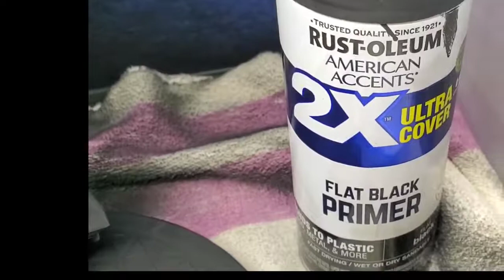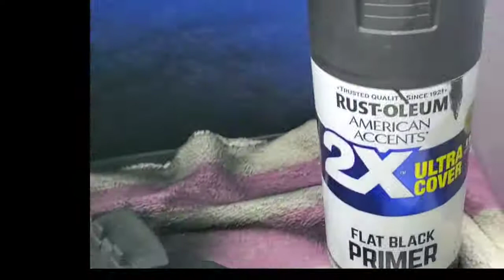part 1 Mustang model Primer, engine painting